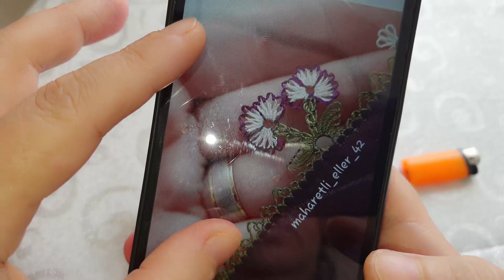kinitting#602.TIĞ OYASI İĞNEDEN TIĞA İKİLİ YONCA MODELİ